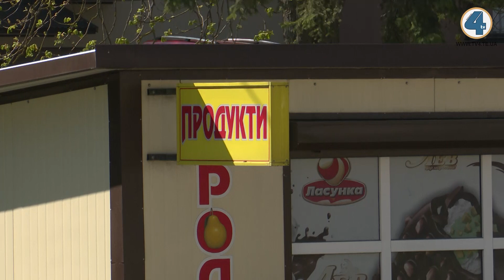У Тернополі демонтують усі мафи, встановлені незаконно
У Тернополі демонтують усі мафи, встановлені незаконно. Відповідне рішення прийняли на сесії і вже затвердили на виконкомі Тернопільської міськради. Розпочнуть демонтаж уже на днях. Натомість підприємцям запропонують інші місця для торгівлі.